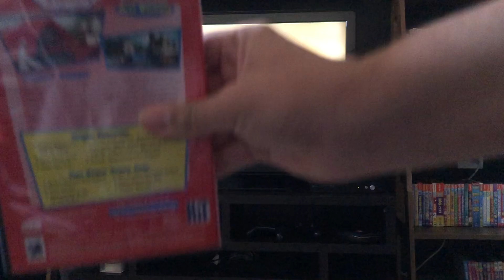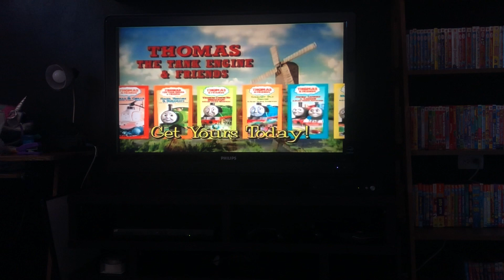Opening To Thomas & Friends James And The Red Balloon 2003 DVD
Credit To Many Users For The Idea

1. FBI Warning Screen
2. Anchor Bay Entertainment Logo
3. Old Hit Entertainment Logo
4. Thomas & Friends Trailer
5. DVD Menu
6. Old Hit Entertainment Logo
7. Thomas & Friends Theme Song
That’s It